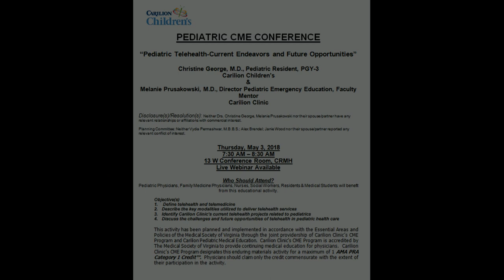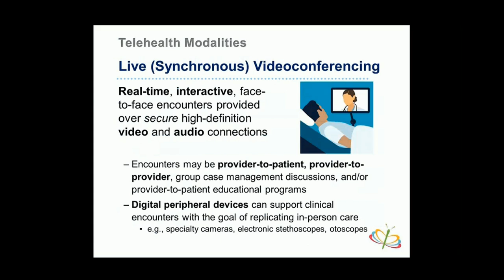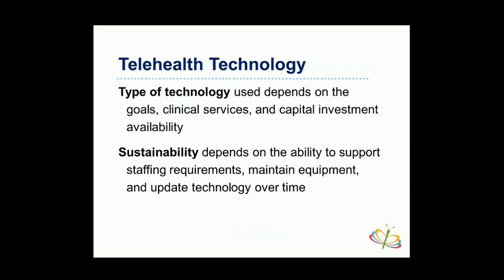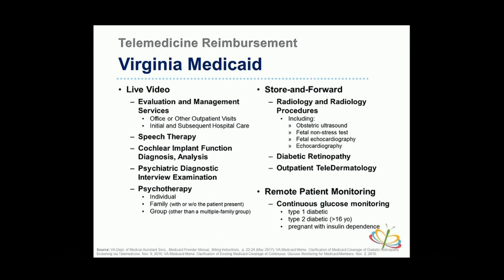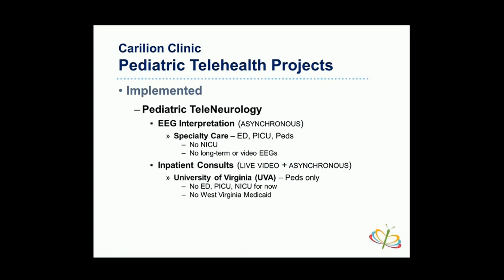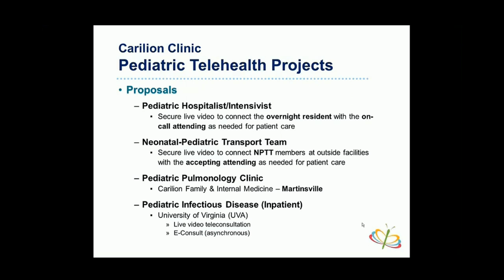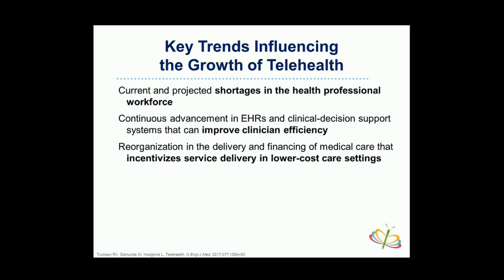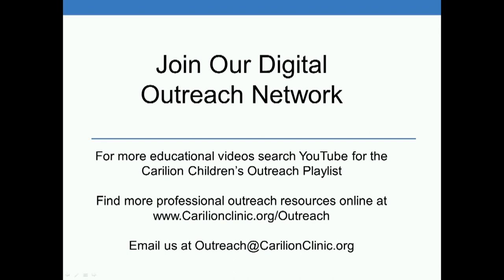Pediatric Telehealth - Current Endeavors and Future Opportunities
Presented by:
Christine George, MD, PGY-3, Pediatric Resident, Carilion Chilidren's & Mananie Prusakowski, MD, Director Pediatric Emergency Education, Faculty Mentor, Carilion Clinic

Objectives:
1. Define telehealth and telemedicine.
2. Describe the key modalities utilized to deliver telehealth services.
3. Identify Carilion Clinic's current telehealth projects related to pediatrics.
4. Discuss the challenges and future opportunities of telehealth in pediatric health care.